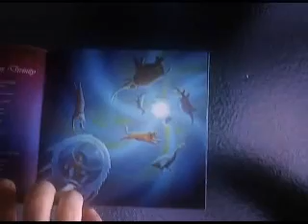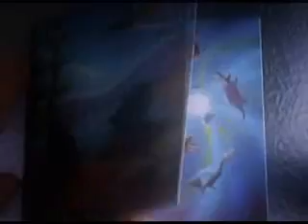Ilium - Chloroform Divinity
Chloroform Divinity - Music video from Australian metal band Ilium.  Features Lord Tim from Lord and Dungeon